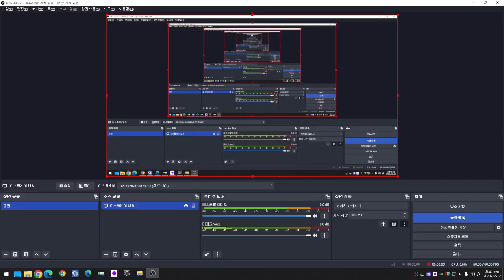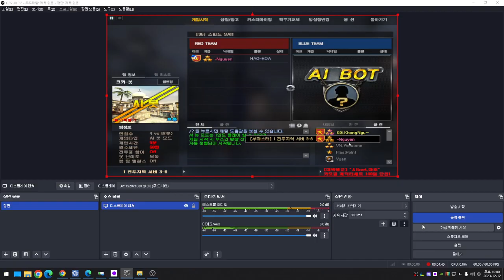[ Sudden Attack #849 ] [M]MSR-200(IS) Double Vs. BOT | Biệt Đội Thần Tốc